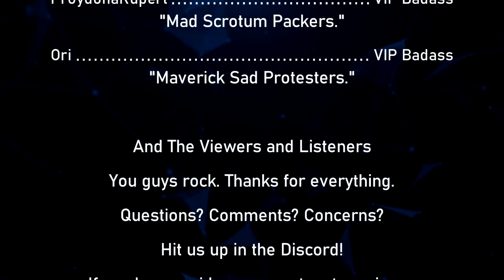The Ungodly Geeks Podcast Episode 117: "The Mandalorian"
Hey guys!

So here we go, bringing another episode your way. Star Wars, Star Trek, random movies, stupid news, and wacky hijinx are all in this episode, so enjoy!

Sidenote: This video was encoded in 720p vs 1080p to save me on bandwidth, space, and time. From this point on, unless otherwise specified, all of our videos will be 720p. Thanks for understanding.

-Joe